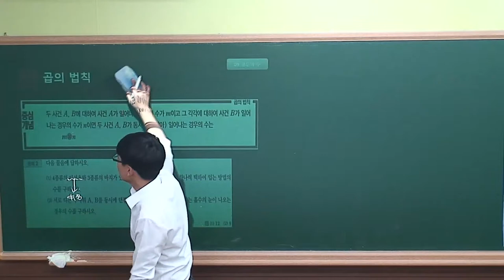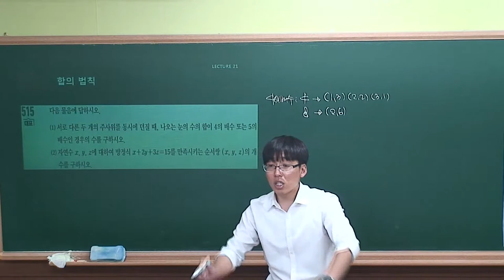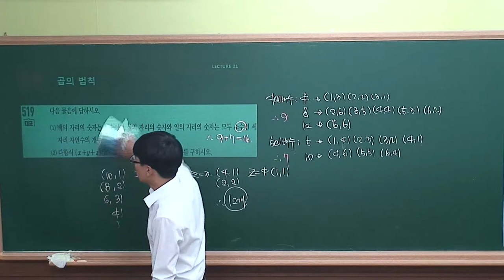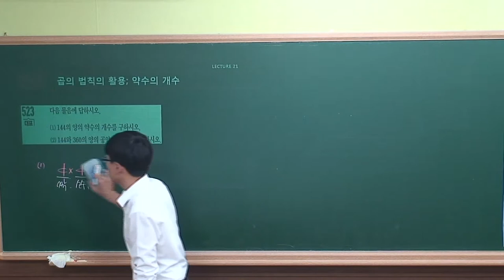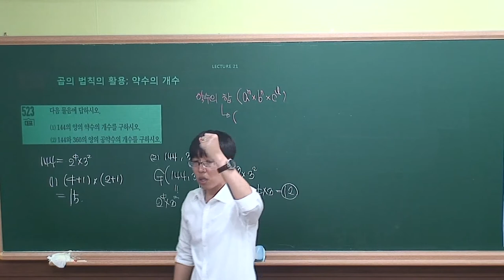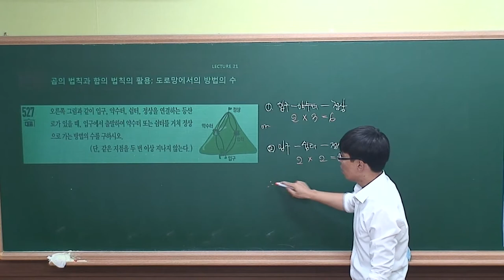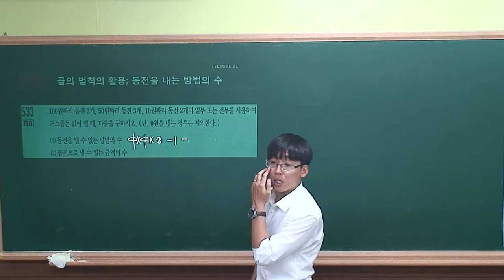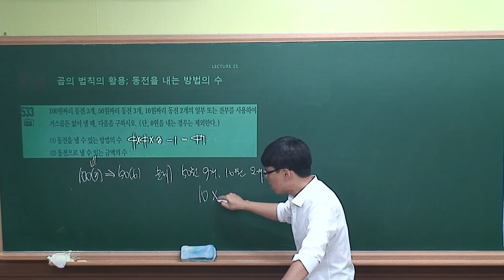[수학(하) 수학중심]Ⅲ-09.(21)경우의 수